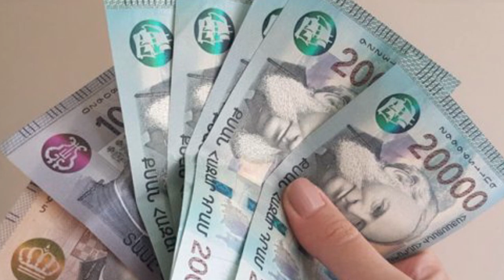Հայկական բանակում սոված մնացած իշխանության օրոք նոր հանցատեսակներ են զարգանում